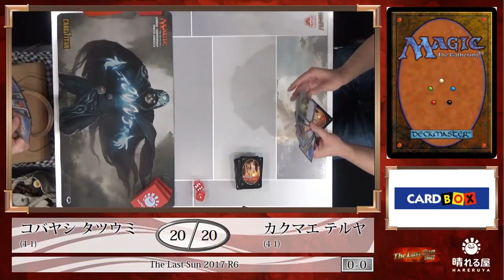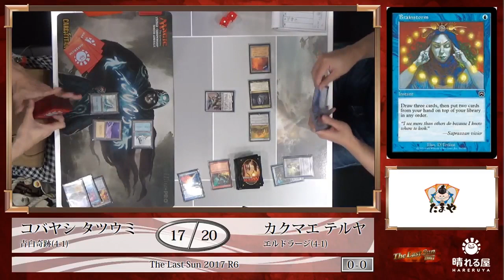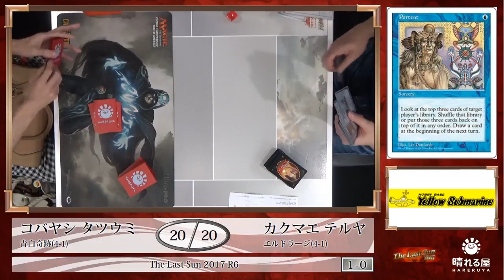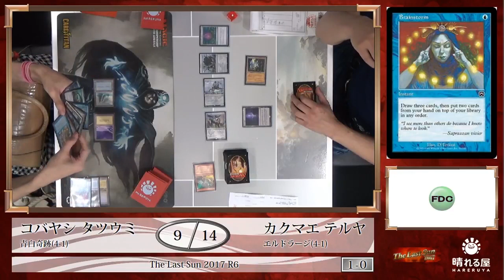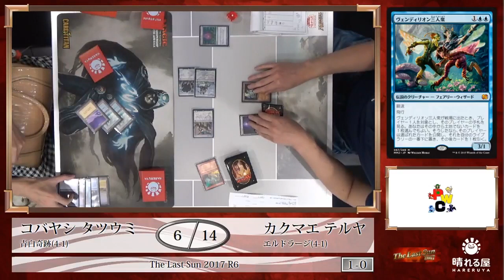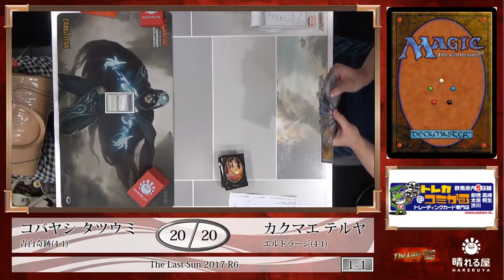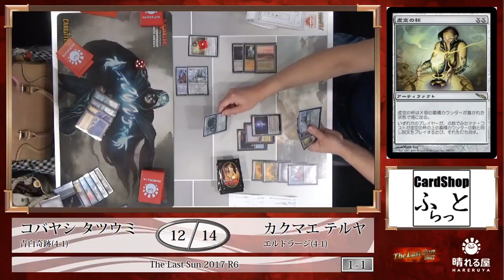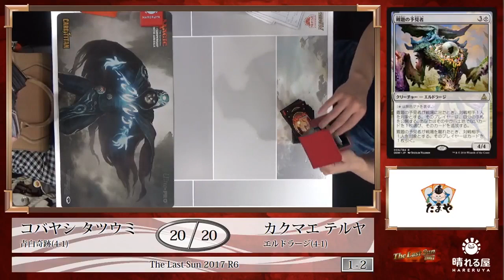【MTG】The Last Sun 2017 Round6 小林 龍海 vs. 覚前 輝也【レガシー】【晴れる屋】